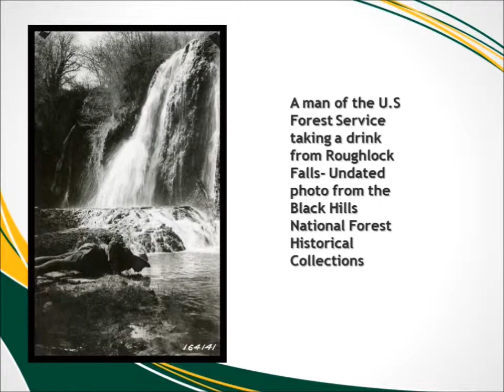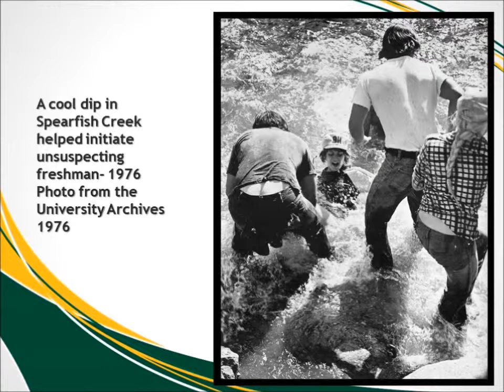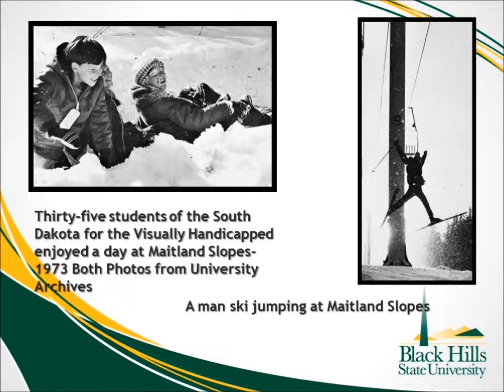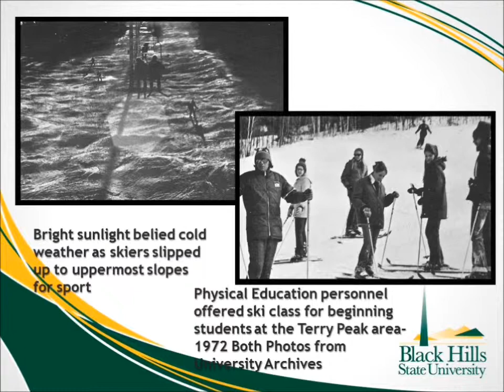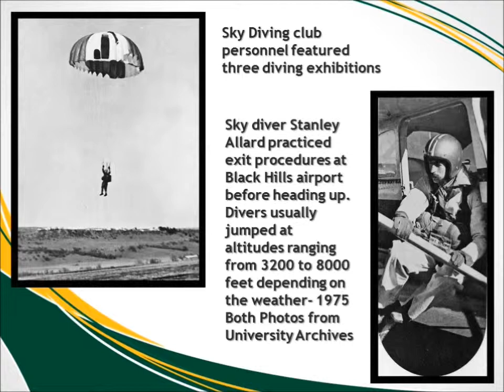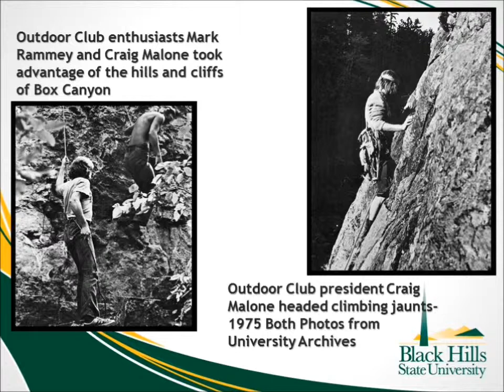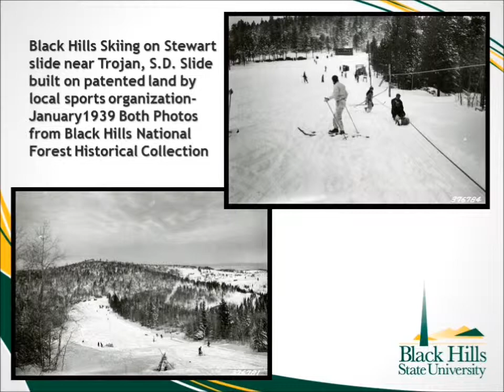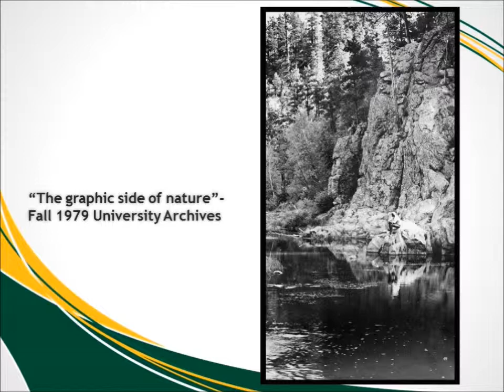Case Library Celebrates BHSU Outdoor Week 2013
Case Library and University Archives presents historical photographs from their collections to celebrate the 2013 BHSU Outdoor Week. See people from the past hiking, skiing, rock climbing, hang gliding, sky diving, frisbee golfing and enjoying places such as Knifeblade Rock, Terry Peak, Wonderland Cave, Spearfish Canyon and other locations around the Black Hills.  Enjoy the majesty of the Black Hills of South Dakota.